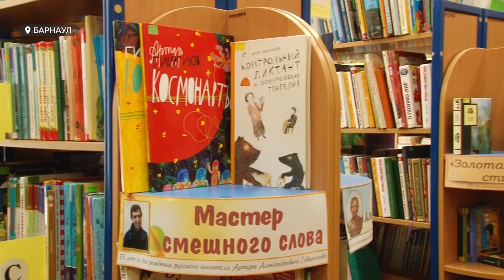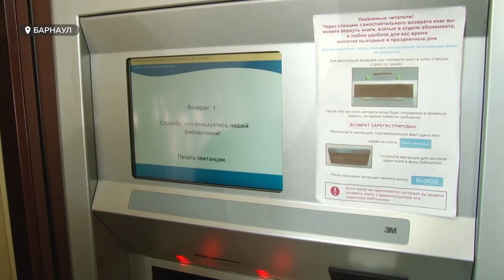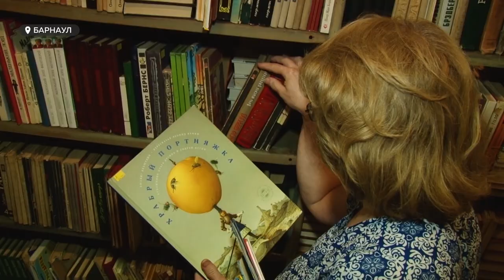В период пандемии коронавируса алтайские библиотеки активно развивают онлайн-сервисы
Сегодня в России отмечают день библиотек. Как встретили съемочную группу и какие книги - бумажные или электронные выбирают читатели — расскажем далее.